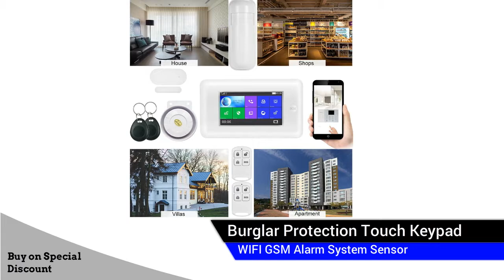Top 5 Wifi Alarm GSM Smart Home Alarm System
Wifi Alarm GSM Smart Home Alarm System"

Top 1 Promotion price G90B Plus Wifi Alarm GSM Smart Home Security Alarm System with Multi Languages Menu App Control

Top 2 KERUI K52 GSM WiFi Wireless Connection Signal Amplification Sensor Home Security Alarm System Wireless Beam Sensor Alarm System

Top 3 Home Security Alarm System KERUI K52 4.3 Inch Full Touch Screen WIFI GSM Buglar Alarm English Language Pet Protection System

Top 4 YobangSecurity Wifi Burglar Alarm system Security Wireless Wifi GSM Autodial Call Home House Intruder Alarm with IP Camera

Top 5 Yobang Security 4.3inch Wireless SIM GSM Home RFID Burglar Security Touch Keyboard WIFI GSM Alarm System Sensor

Here is the Best " Wifi Alarm GSM Smart Home Security Alarm System " from Aliexpress 500+ more products

Follow In Facebook Groups